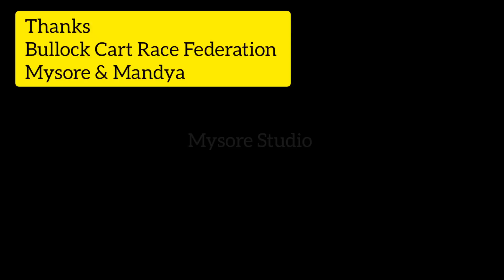Bullock Cart Race Palahalli Hallikar Race Bulls | ಪಾಲಹಳ್ಳಿ ಎತ್ತಿನಗಾಡಿ ಗಾಡಿ ಸ್ಪರ್ದೆ| Bailgadi Race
Bullock Cart Race in Palahalli is very famous race in racing calender as only Pure Breed Hallikar Bulls and Cows are allowed to take part in the race. Racers from many districts participated in the race from Mysore Mandya Hassan Chikmamgaluru.  Even Racing Bulls from Neighbouring state of Andra took part in the race. Though the race was well organised the race proceeded in very slow manner with each race taking place every 20-30 minutes. This kind of delay wasting of time must be avoided in future races.